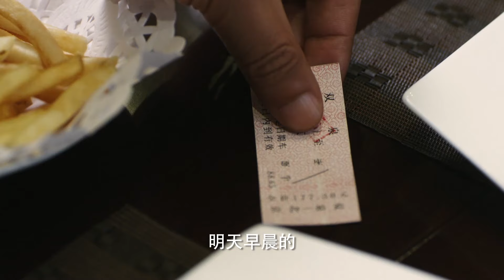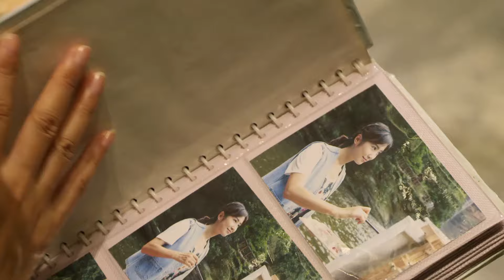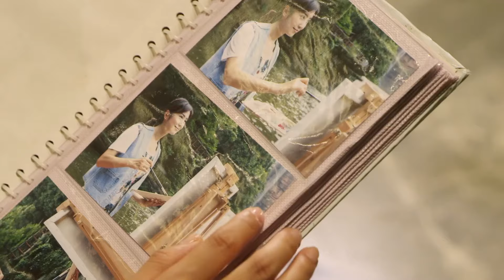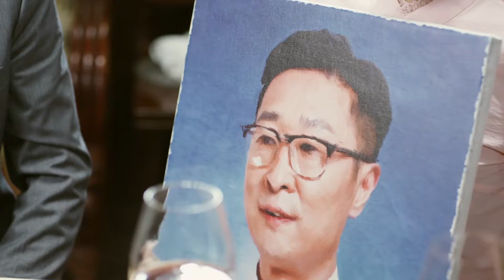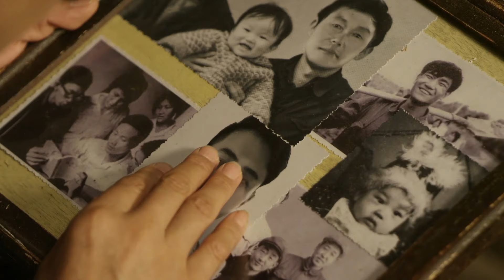MULTISUB现代都市剧【少爷的照相馆/Master's photo studio】▶EP33 🎶 冰山总裁“胡一天”意外邂逅穷书生“杨超越”💉初露温情一面🌹爱，慢慢绽放🐱‍🏍你是我唯一选择的爱人💖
★类型：爱情、都市、情感伦理剧

剧名Name：少爷的照相馆/Master's photo studio
主演Cast：
简介：冰山总裁“胡一天”意外邂逅穷书生“杨超越”💉初露温情一面🌹爱，慢慢绽放🐱‍🏍你是我唯一选择的爱人💖
更多精彩好剧👇👇👇👇👇